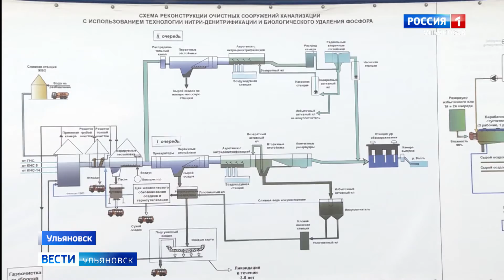В Железнодорожном районе отремонтируют напорный коллектор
Он отведет сточные воды с пивзавода «Трехсосенский» на правобережные очистные сооружения.